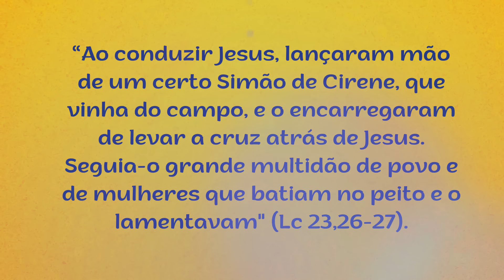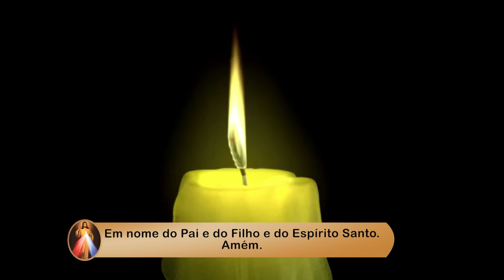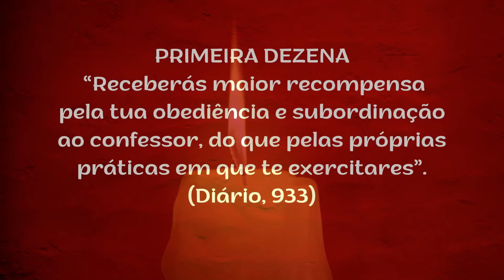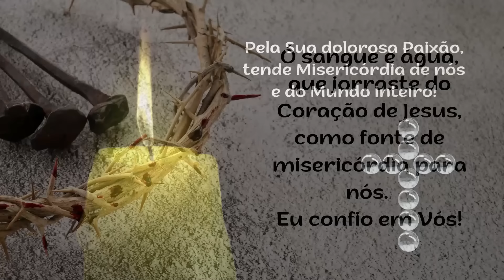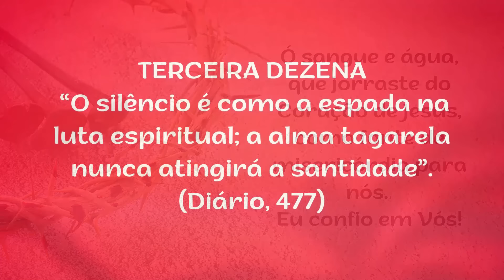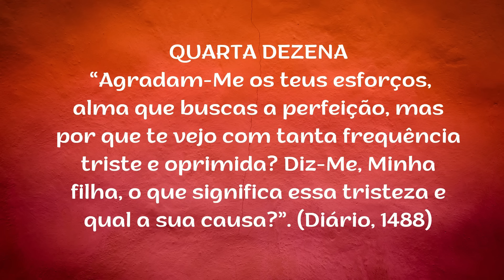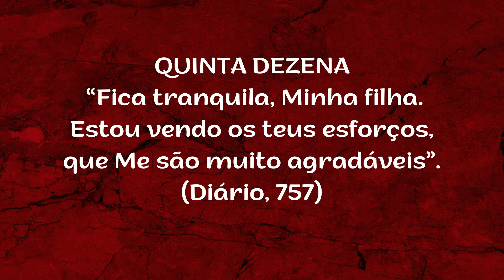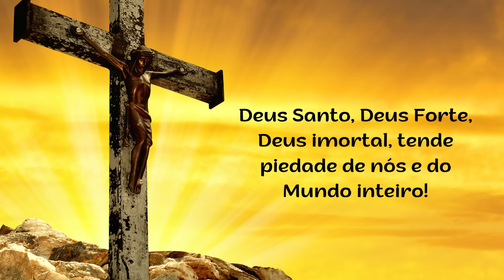5º DIA - Terço da Misericórdia - 27.04.2024 - Padre Robson Oliveira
TERÇO DA DIVINA MISERICÓRDIA
Ciclo: DORES de MARIA
Tema: VER JESUS CARREGANDO A CRUZ
Refletindo sobre os DORES DE MARIA em nosso TERÇO DA MISERICÓRDIA de hoje e nossa busca de viver na presença de Deus sempre mais, vamos meditar a dor de Maria em VER JESUS CARREGANDO A CRUZ.
Imagine a dor de uma mãe vendo um filho sofrer. Imagine como foi para Nossa Senhora ver Jesus carregando a cruz, ali diante dos seus olhos. Jesus que veio ao mundo para falar de amor, para falar de paz, mas precisou carregar o peso de nossas injustiças e de nossos pecados.
Peçamos ao Senhor que Maria seja um exemplo para nós, que diante das dificuldades e dos percalços da vida, tenhamos nossos corações acalentados para que saibamos compreender os mistérios de Deus com silêncio e sabedoria. Que aprendamos a superar os sofrimentos de nossas vidas como Maria viveu, nos entregando à providência divina.